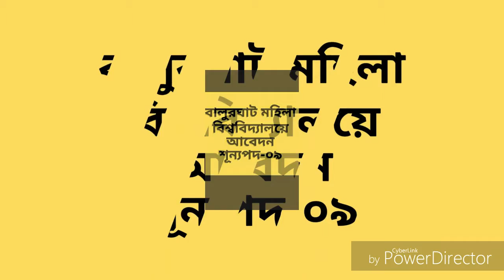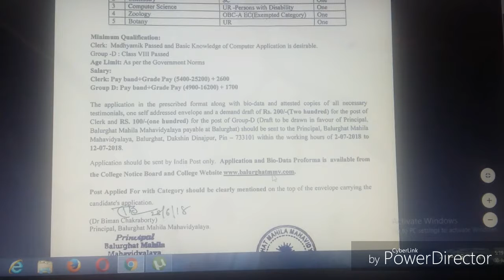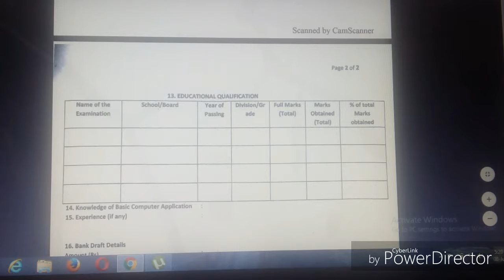Balurghat mahavidualaya Recruitment 2018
Non-Teaching staff Recruitment 2018 last date-15/07/2018